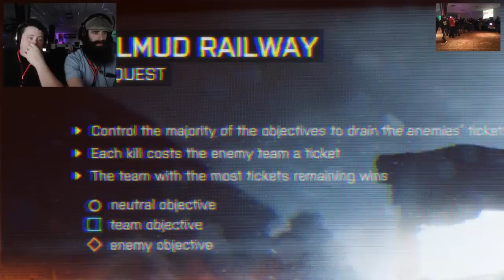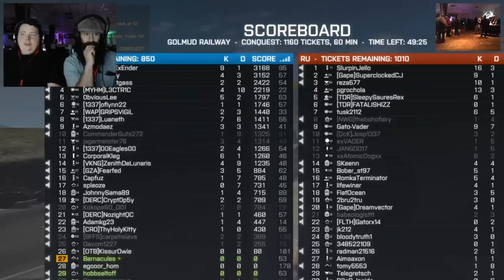Playing Battlefield 4 @ PDXLAN 27 w/ Houston - Recorded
Did you know I've made over 800+ other videos on YouTube? 🍿 This is the archived broadcast from PDXLAN 27 in Portland, OR with my co-host Houston from Puget Systems. He was the person that built the HTPC we're gaming on and live streaming this from.

▼ Want to send something to Xander or myself? ▼
Duvall WA 98019 USA

18Su2PV63BabMZWwYEhgXC8obK1XBVveCp